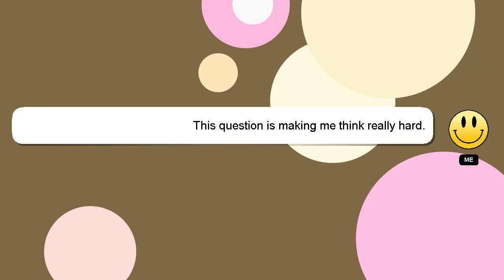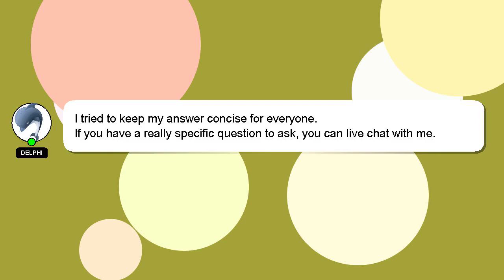How to catch good pokemon in pokemon go?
Allow me to introduce myself briefly, Hey, I am Delphi. Allow me to support you in answering your questions. - How to catch good pokemon in pokemon go?

Your answer will be recognized and appreciated with a 'heart' from me.

*2 What we are experimenting :*